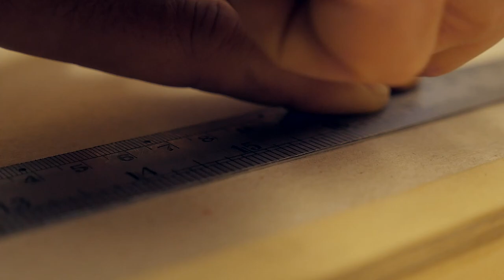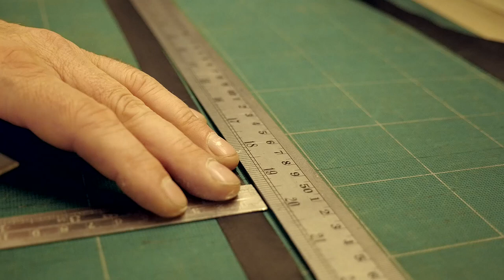Making a Concertina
Short film recording the making of a Concertina, hand-crafted by Anthony P James
The version I made of this without the music in the middle was the Devizes Film Festival Winner I am proud to say.
Have a look at that one and see if you prefer it to this one - Film Festival Winner :

Thank you to all those who voted for my film.